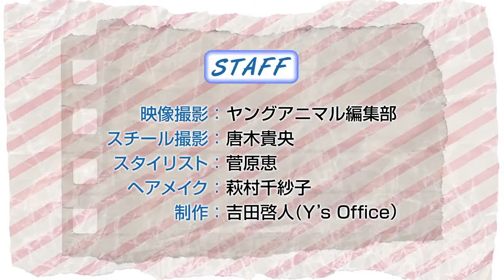Shiokawa Rise (Transfer Girls) 塩川莉世「転校少女*」